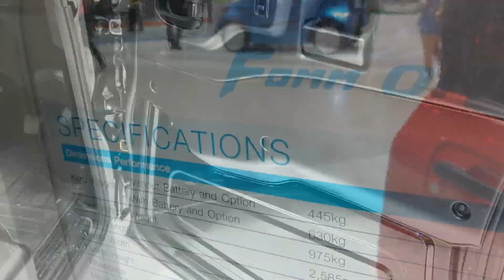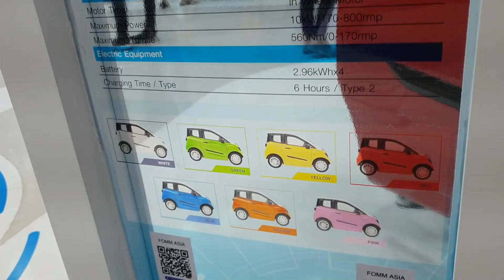FOMM One Red EV ราคา 599,000 บาท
FOMM One Red EV Car รถไฟฟ้า ราคาประหยัด ลอยน้ำได้